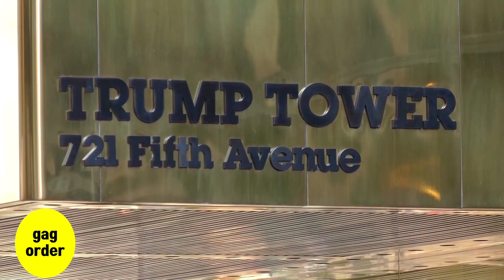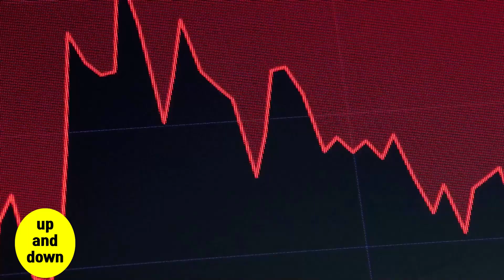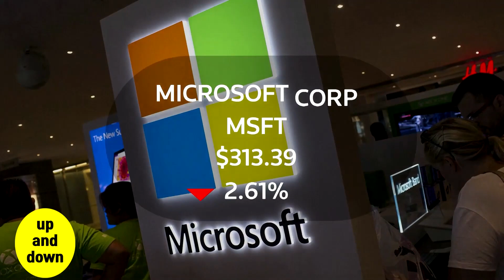#1005 2023 182 함구령 & 미 증시